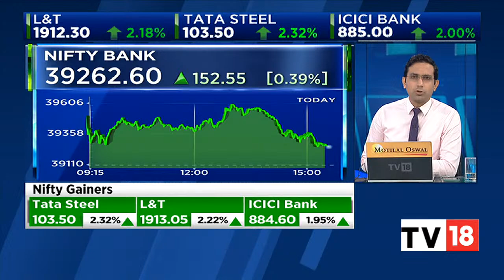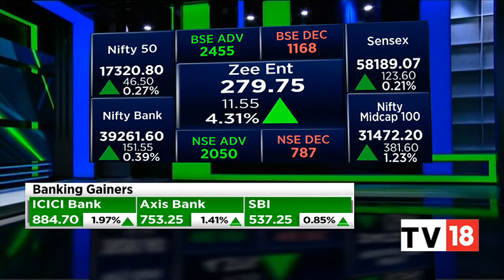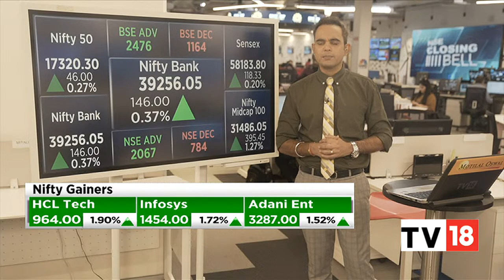Nifty Ends Trade Above 17,300 Led By Metal, Realty & Capital Goods | NSE Closing Bell | CNBC-TV18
Indian benchmark indices ended on positive note in the volatile session with Nifty 17,300.

n18oc_business